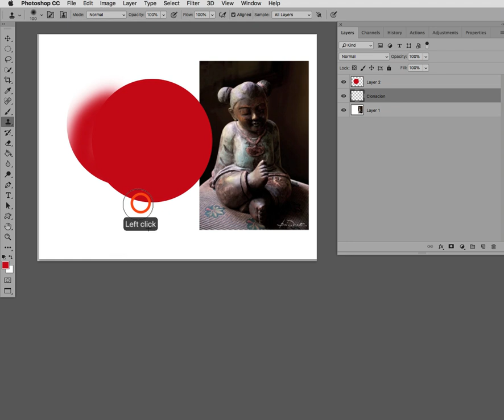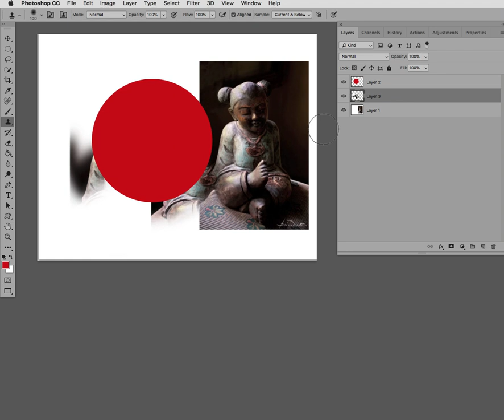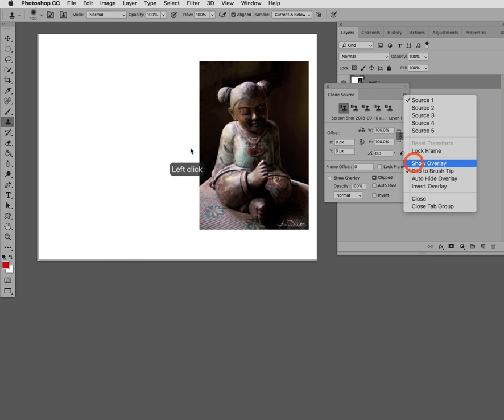Tecnicas con el Clonador B